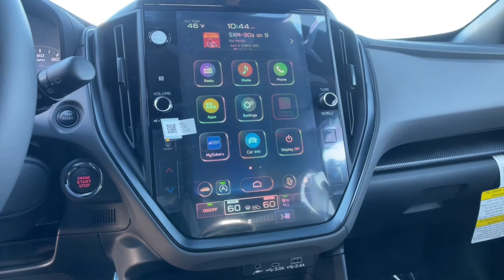2024 Subaru Crosstrek Carson City, Reno, Lake Tahoe, Northern Nevada, Susanville, NV S24610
New 2024 Subaru Crosstrek Sport available in Carson City, Nevada at Michael Hohl Subaru. Servicing the Reno, Lake Tahoe, Northern Nevada, Susanville, NV area.

Crystal Black Silica 2024 Subaru Crosstrek Sport AWD Lineartronic CVT 2.5L 4-Cylinder DOHC 16VRecent Arrival! 26/33 City/Highway MPG